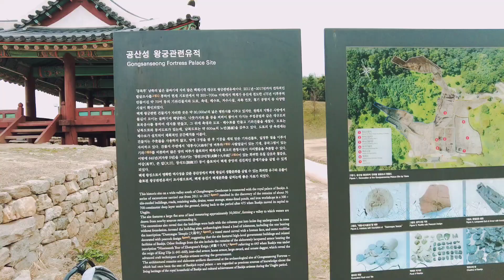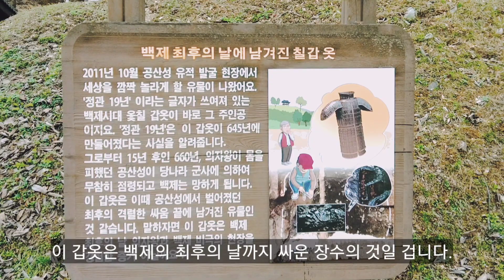❤️웅진백제의 왕성, 유네스코 세계유산 "공주 공산성"❤️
공산성(사적 제 12호)은 백제시대의 대표적인 성곽으로 웅진백제(475~538)를 지킨 왕성입니다.

* 주        소 : 충청남도 공주시 웅진로 280
* 관람시간 : 매일 09:00 - 18:00 설날 및 추석 당일 휴무